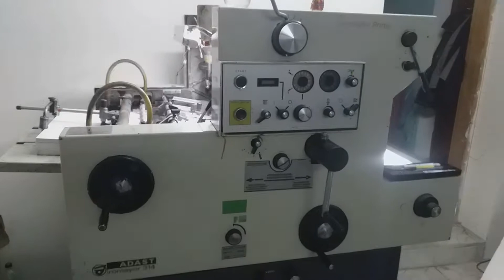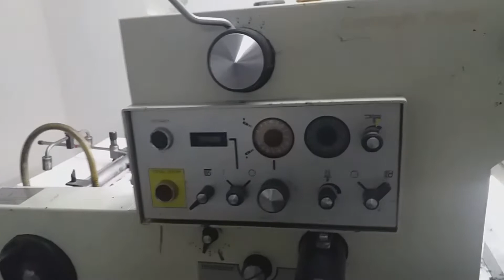ADAST Romayor 314 [ Будни печатника #2 ]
Печать медицинской карточки на картоне 350 гр\м 1+1